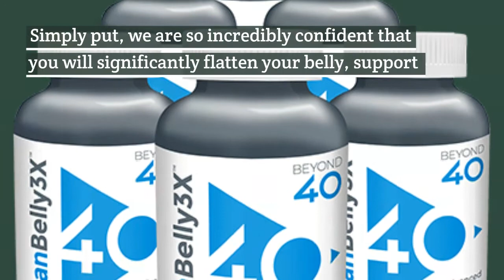How to lose 10 pounds in a week without exercise- Home remedies to reduce belly fat without exercise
Howtolosebellyfat foodsthatburnbellyfat losebellyfatwithoutworkingout How to lose 10 pounds in a week without exercise- Home remedies to reduce belly fat without exercise EVERY batch of LeanBelly 3X™ is tested by third party labs so you know what's listed on the label is actually inside the bottle—guaranteeing only the highest quality, purity, and potency available. 1,500mg CLA 80% oil (from Safflower Seed Oil), which has been shown in more than a dozen studies to decrease body fat while increasing toned muscle†1
5mg BioPerine® Piper nigrum, a patented black pepper extract that increases the body’s absorption of numerous fat-soluble nutrients (enhancing the fat-releasing effect of CLA)†2
Designed to help support healthy body composition†3
CLA is one of the most studied toning supplements in the world†
3rd party lab tested for purity, potency and safety
Caffeine and stimulant-free formula
Non-GMO and gluten-free